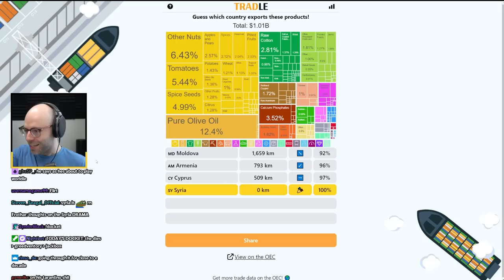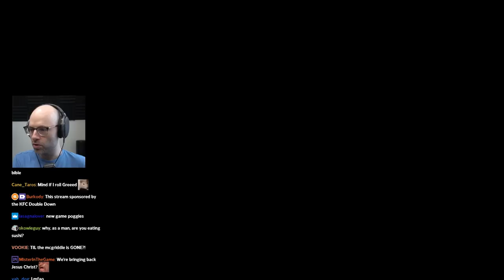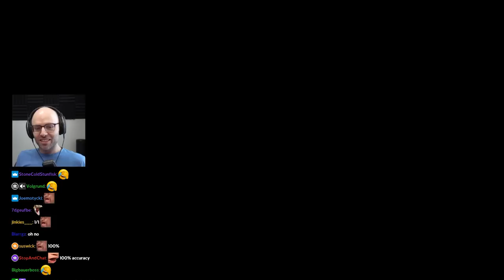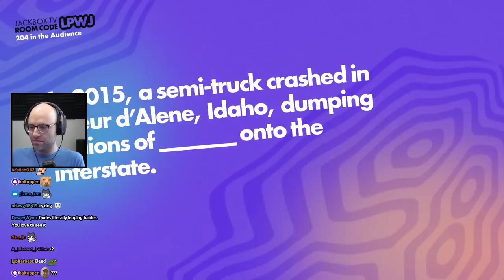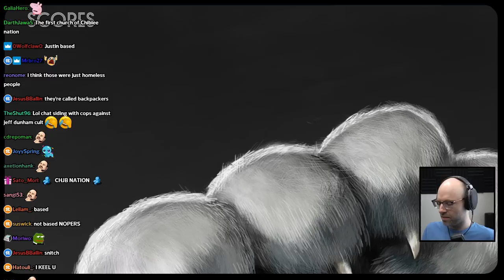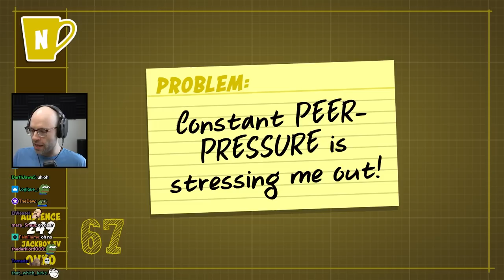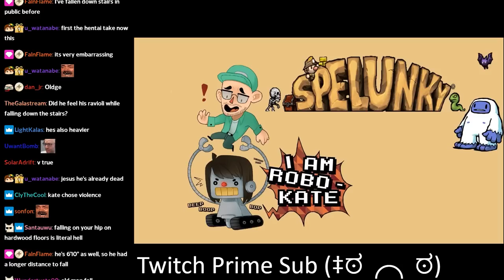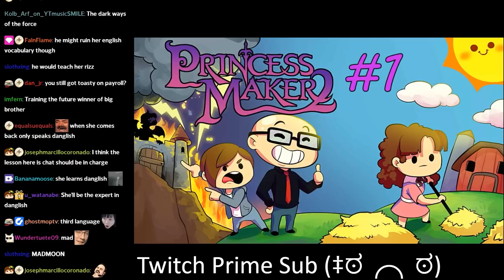the emotional damage of being a dad - Bits and Banter [05/19/2023]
me when mommy: 🥰
me when daddy: 😐

00:00:00 nl handles Luna's monster
00:01:24 is nl's streaming style sustainable?
00:02:27 everyone hates Quixort
00:05:24 The DLES
00:06:03 nl tries to stay away from politics
00:06:58 what oat milk does nl drink? (Costco)
00:07:41 nl gets another weird ad
00:08:13 Worldle
00:09:29 Nolan is extremely dedicated to his craft
00:10:00 Gamedle
00:11:49 Chrono Photo
00:14:24 TimeGuessr
00:16:35 nl on the IHF World Championship
00:17:12 nl on the Big Short vs Moneyballs
00:18:37 Greedventory
00:22:23 tutorial
00:23:24 nl runs into an old foe
00:23:41 this game is too R rated for nl
00:24:14 nl struggles with potions
00:26:13 sex number hehe
00:26:32 nl is not a loot goblin
00:27:05 the salmonella meets the campylobacter
00:27:30 nl gets a new type of tweet pushed onto his feed
00:28:41 nl fights the next boss
00:31:25 chatter triggers nl's asthma
00:32:14 The DD2 discourse
00:32:46 nl wants to get impaled by his Peloton
00:34:08 yeah
00:36:35 nl does not stay pegged
00:37:13 MALF draws the line on Quixort
00:40:14 nl dreams about cyclists
00:40:54 Kory is a damn genius
00:42:09 Apollo is getting a tattoo
00:42:37 Kory is tone deaf
00:44:12 Chatting cum
00:44:55 chib tries to change his Discord username
00:45:12 it's always cum
00:47:51 Kory sees a disturbing horse video in his feed
00:48:47 chiblee's new joke
00:49:33 nl explains the game with an example
00:50:34 Justin loves to cum
00:53:48 chiblee had cultist neighbours
00:54:50 Justin predicts French Stewart's death
00:56:34 Madverse City
00:57:24 chib's morning voice is hot as expected
00:58:32 its the NLSS roast v2
01:02:32 Justin fucking dies
01:03:54 the title bout
01:05:25 this is how you practice abstinence
01:07:54 chib hates MALF's uncreative answer
01:10:15 nl hates goodbyes
01:11:47 a new looks like ryan bit
01:14:18 k8 falls down
01:18:48 the daycare lady shatters nl's heart
01:25:43 should k8 hire a nanny?